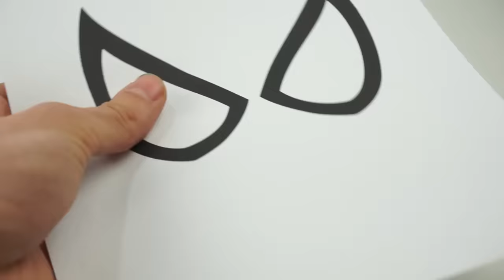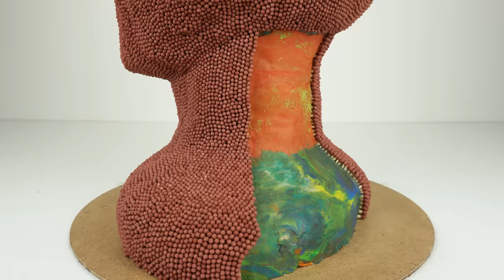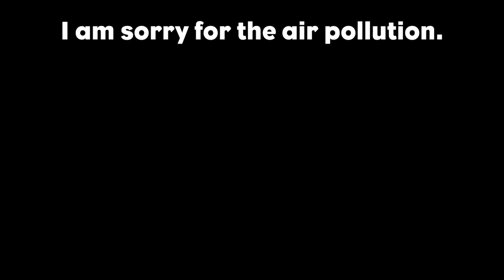SPIDER-MAN Match Chain Reaction Experiment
WARNING
This video intended for scientific and entertaining purposes only.
Any actions in this video shall not be call to repeat them. Do not try any of these actions ANYWHERE. Author shall not be hold liable for any of your actions performed.

It took more than a month to do it, but it was worth it. Look what happened. Watch till the end!